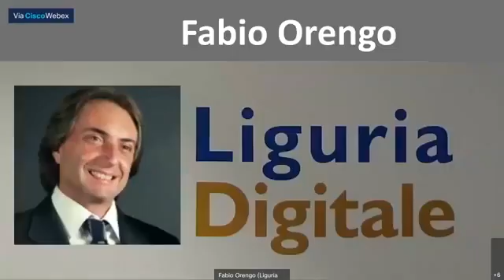Genova - 28 MaggioDeiLibri 2021 (2a sessione) (28.05.21)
- Genova - 28 MaggioDeiLibri 2021 (2a sessione)
Secondo appuntamento
28 maggiodeilibri 2021 📖❤📚
Per il magggiodeilibri due incontri tra i giovani studenti delle scuole primarie e le fantastiche autrici di libri per ragazzi FulviaDeglInnocenti, Letteratura per ragazzi di Anna Lavatelli, Isabella Salmoirago, AnnaVivarelli.
📍dalle 9.30 alle 10.30 edalle 11 alle 12
Ci vediamo qui!!! (28.05.21)